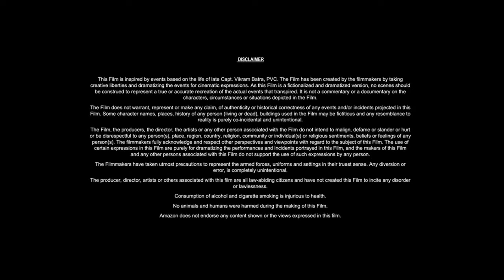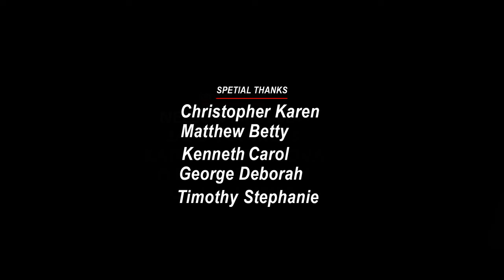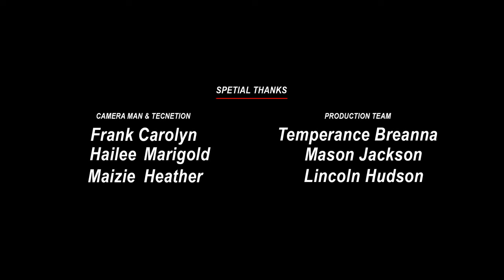Falcon Rising (2014) Movie | Michael Jai White,Neal McDonough,Jimmy Navarro | Fact & Review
Hello friends, how are you guys? Guys this is not a movie this is Falcon Rising full movie detailed review and fact video about this movie. If you want to know about Falcon Rising movie then you must like this video because in today's video we will tell you what is its story. Which actors and actresses have worked in Falcon Rising ? The director, producer, cameraman of this film are going to talk about them in detail. We will talk about post-production pre-production budget and filming of this Falcon Rising movie. The Falcon Rising star cast will also provide details on the supporting cast and production. Guys if you want to know about this movie. You must watch this video. You will see all the details of this movie in this video.. What is the story of this movie?

Movie Credits!
Directed by Ernie Barbarash
Written by Y.T. Parazi
Produced by
Shahar Stroh
Etchie Stroh
Starring
Michael Jai White
Neal McDonough
Jimmy Navarro